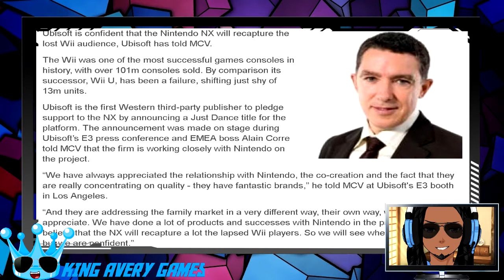Nintendo NX ANOTHER Wii?!? GET OUTTA HERE!!!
Please:
Respect each other in the comments, and Remember to Have Fun